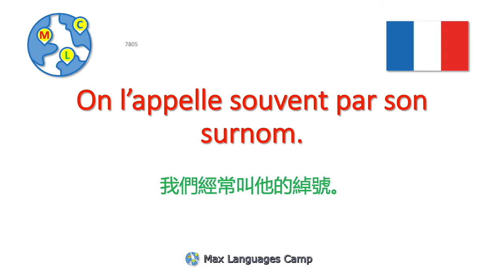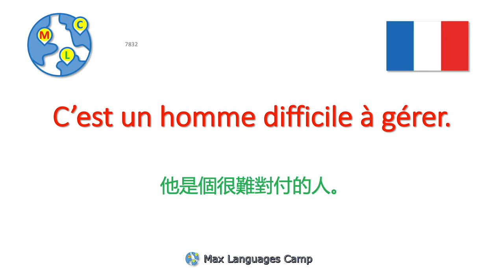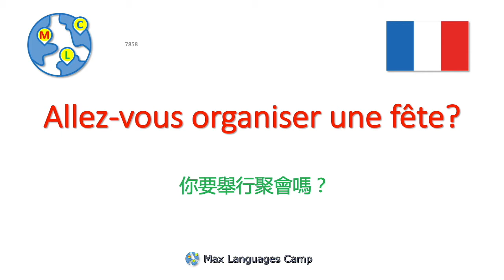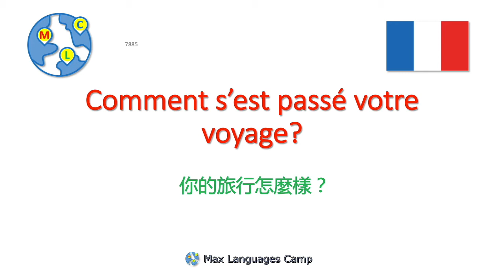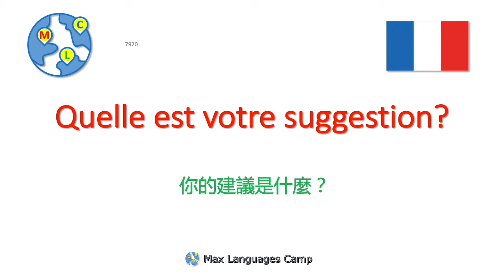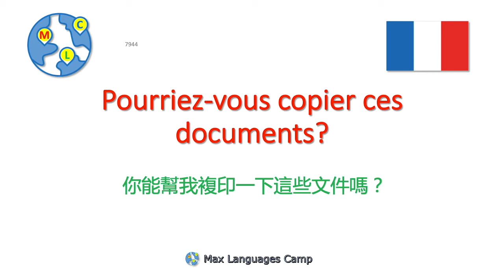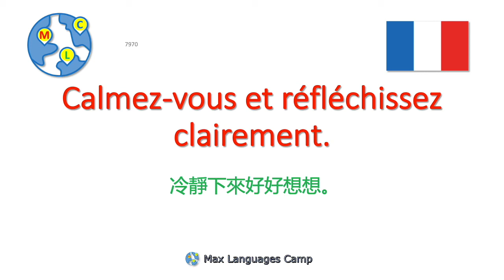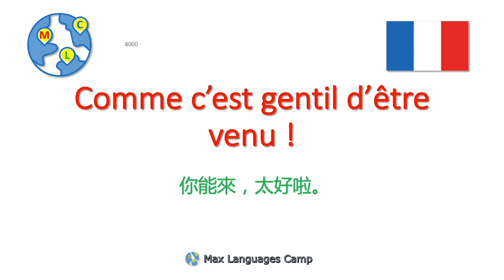法语｜法文口语听力10000句【40/50】